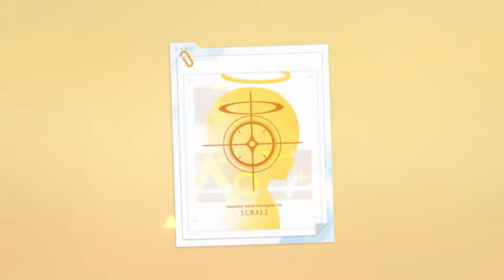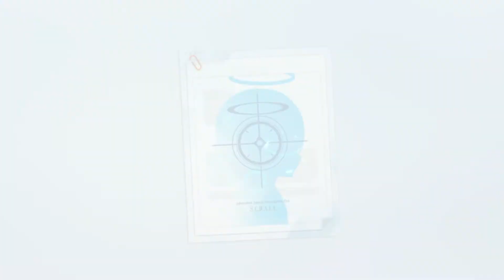MI MALA SUERTE #3 - RATES TERRIBLES!!! - Blue Archive - Pulls por ya ni se quien era